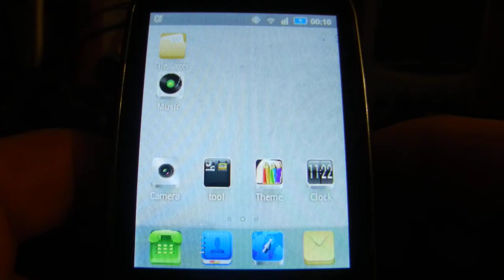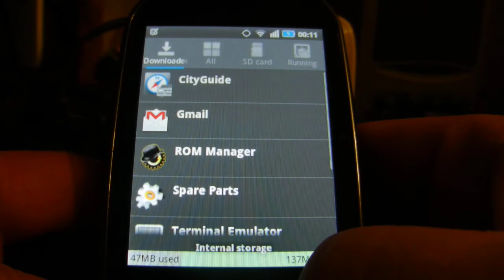LeWa5.MOV( галакси 5 - самсунг 5500)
бонус к обзору